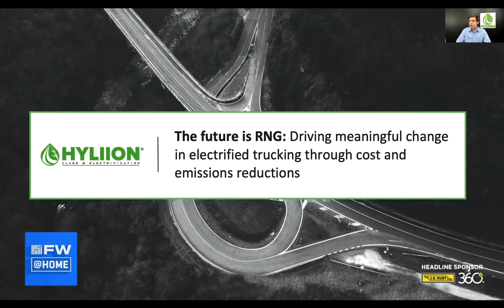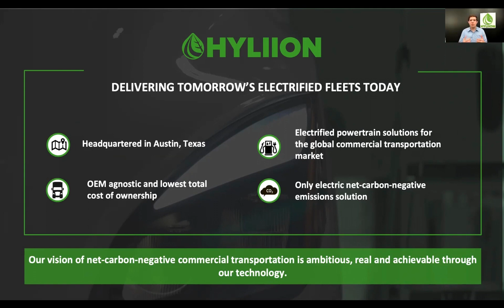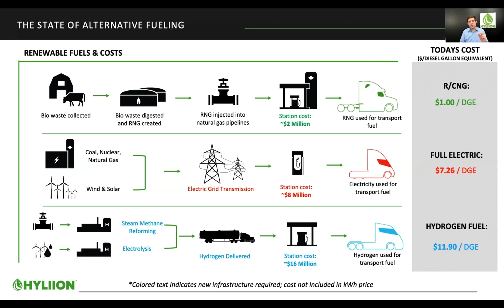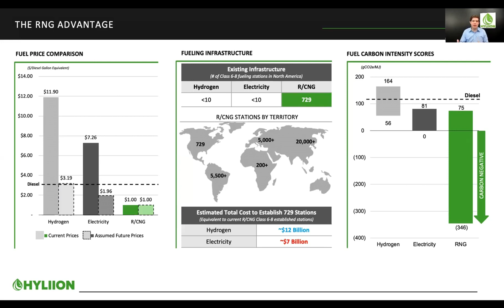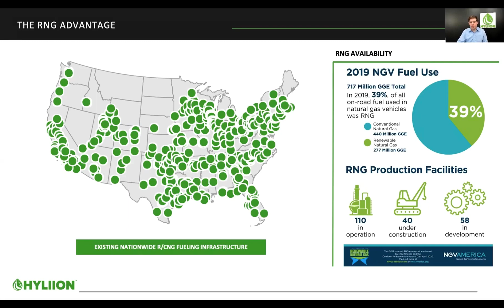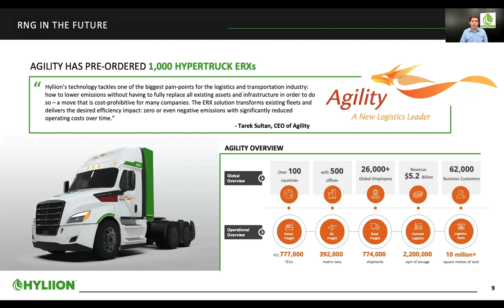HYLIION! The next biggest EV company to take over the world! Watch presentation by CEO THOMAS HEALY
Hyliion CEO Thomas Healy gives detailed presentation about the sufficiency of his amazing EV company and it’s future in the market. Thinking about investing in hyliion? Watch this video!